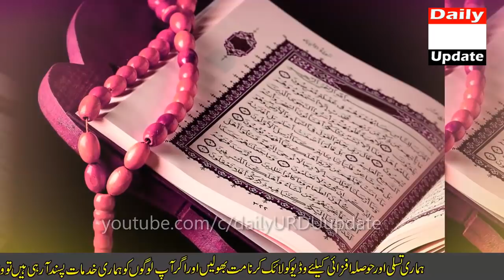Aaj Ramzan Ki 25 Wein Raat Hai | Apna Naseeb Aik He Raat Mein Badalta Dekho Ge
Aslaam O Alikum! Whoever waited for 25 nights of Ramadan, the blessed night has come today. You have to read this on the five fingers of your right hand. Your destiny will shine. Aj ramzan ki 25 wein raat ko apni taqdeer khud badalte dekho ge. Only on the twenty-fifth night will you see such a result as you have never seen before. There are many blessings hidden in this night which are not visible and this night can also be Shab-e-Qadr because it is odd night. This night is great for those who are tired of their lives and can no longer bear the disappointment. Leaving all of your work today and reading only five times, such a star of fortune will shine. You will bless me for the rest of my life. Man has no control over what Allah wills, and He wants what is best for His servant. It would be very unfortunate if you could not achieve anything in this month of Ramadan. I pray that no poor man will be disappointed that night. May Allah fill the swings of all. Amen.